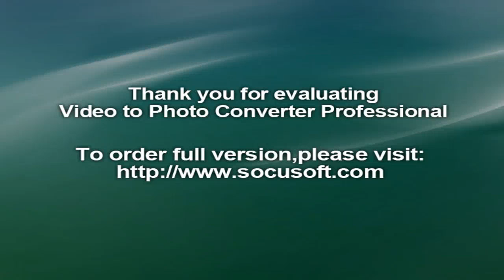Tom Cruise and Nicole Kidman's Entire Relationship Through Their Films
WHat people forget is that Tom Cruise was something special. The way he slid across that hardwood floor, straight into our hearts. He was a hotshot. As a bartender, as a fighter pilot, in various other military positions, he was a natural. He made it look easy, but he also worked very fucking hard. This kid came from nothing, emerged out of nowhere—a "Yankee," as Robert Duvall calls him in the 1990 NASCAR drama Days of Thunder—and he wasn't about to give it all up. There was that boyish grin that said, "Can you believe how good I am at this?"

But behind that smile seemed to lurk an ego, a temper, and an inferiority complex. Nicole Kidman must have sensed this.

There is a scene in Days of Thunder, at the beginning of their relationship, where Cruise and Kidman first sleep together. Cruise is looking at her and says he knows she's asking herself, "How could I, a brilliant brain doctor, be in bed with a guy who drives a car for a living?" We can see that he's right, but it's also obvious why she's there. "Do something that will make me respect you," she says, and gets on top of him. Afterwards he explains how drafting works, using Sweet'N Low packets to represent cars and her upper thigh as the racetrack. Sure, he's troubled, but he's also charming and exciting. Tom Cruise must have been hard to resist.AFew months ago, I found myself interviewing for a job with Netflix's original content department, and the woman on the phone asked me which things on Netflix I had been enjoying lately. I realized at this point that I was probably supposed to mention a few of Netflix's series, perhaps Orange Is the New Black or House of Cards, but I hadn't actually watched any of Netflix's original programming. I was living by the (questionable) notion that I didn't want any job that would require me to pretend to be somebody I'm not, so I told her the truth: "I've been watching a lot of old Tom Cruise movies lately." I received a very polite rejection email a few days later.

Consequently, I've had a lot of time to think about Tom Cruise. I'm sure I could look online and learn lots of things about his life, and some of it would even be true, but I don't want to. The thing that makes Tom Cruise such a great movie star is that he always fully inhabits whatever character he's playing, but you still never forget you're watching Tom Cruise. Tom Cruise and the character are two separate entities, but they're also one.